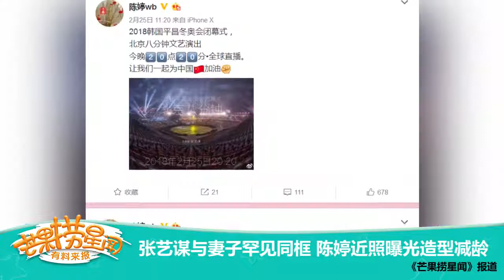《芒果捞星闻》：张艺谋与妻子罕见同框 陈婷近照曝光造型减龄 Mango Star News【芒果TV精选频道】